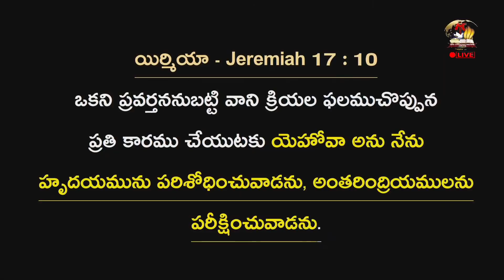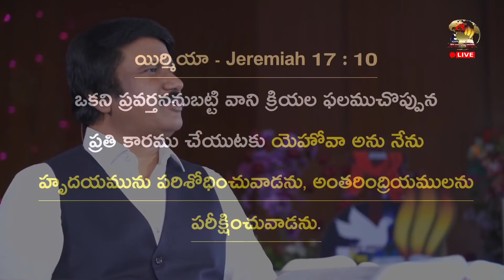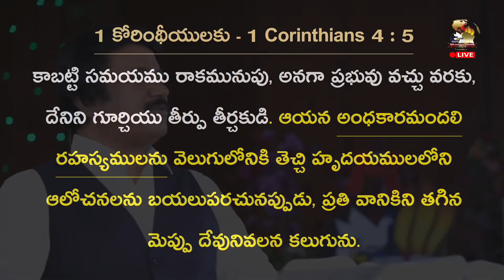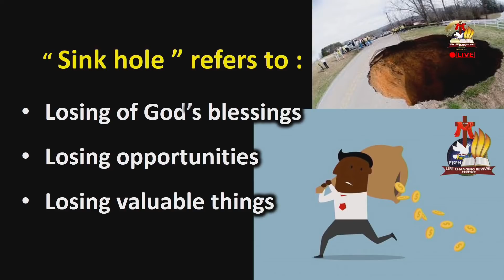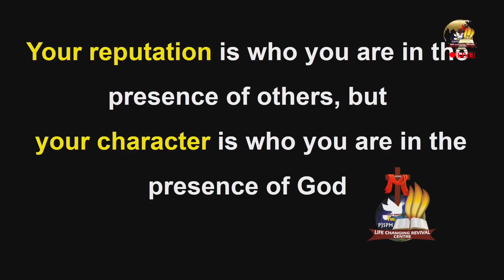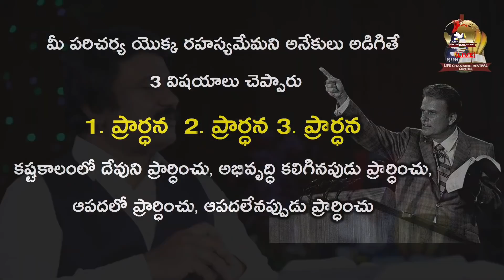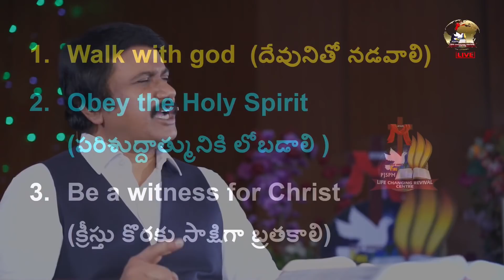ఈ 3 మీరు కలిగి ఉన్నారా?- Private Life -Telugu Christian Short Messages |P.J.Stephen Paul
Share This Message With Your Friends & Family
It's a free app
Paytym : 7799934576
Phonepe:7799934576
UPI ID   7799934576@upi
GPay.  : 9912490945